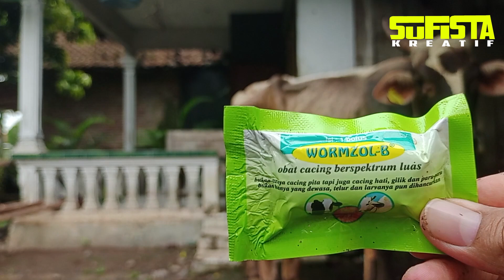Pertolongan Pedet Mencret (Diare) 🔵 Cara mengatasi Anak Sapi Mencret Berair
Dan bagi kalian yang ingin melihat info update harga di chanel ini, silahkan klik link di bawah ini :
Dan Bagi kalian yang ingin melihat video tentang seputar jamu PMK, Bisa klik Video di Bawah Ini :
Video ini di buat untuk menghibur penonton dan tidak bertujuan untuk merugikan atau menyudutkan pihak manapun...
Selamat menonton